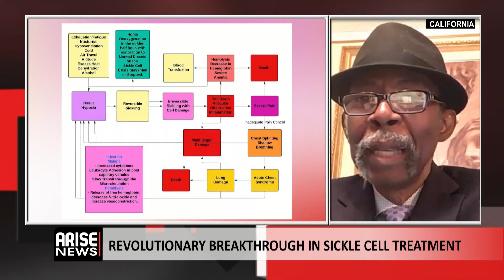Initial Aspect of Sickle Cell Crisis Reversible With Reoxygenation - Omoigui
The recorded history of sickle cell goes back 7,300 years and for 7,300 years there has been no solution.  What I have come to do is bring the first solution to prevent and stop a sickle cell crisis that is based on science.

Dr. Sota Omoigui, Medical Director, LA Pain Clinic, Hawthorn, California